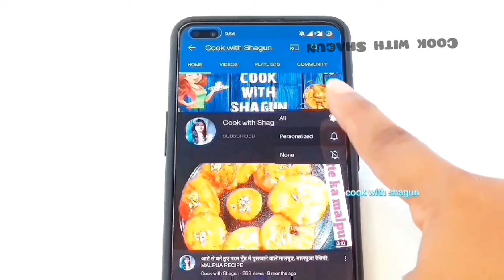Superrr Soft ding dong cake| Different frosting cake | NO Eggs |NO Oven |COOK WITH SHAGUN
Superrr Soft ding dong cake| Different frosting cake | NO Eggs |NO Oven  |

how to make cake at home easy,chocolate cake, easy cake recipes , homemade cake recipes, ding dong cake eggless , eggless cake recipes , sweer recipes , desserts recipes ,